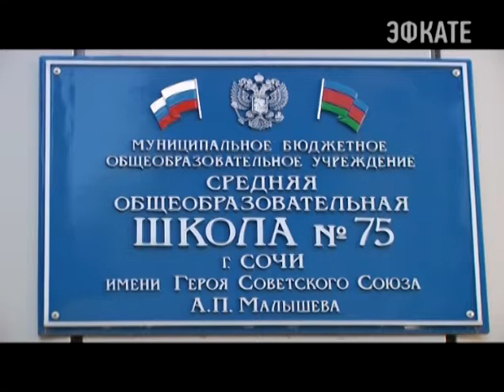110 лет отметила школа имени Малышева. Новости 24 Сочи Эфкате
Одно из крупнейших учебных заведений Лазаревского района отметило юбилей. В актовом зале школы № 75 собрались педагоги, ветераны школы, выпускники разных лет. А их не много не мало более 40 тысяч.
Сочи. Новости.
Телеканал Эфкате.